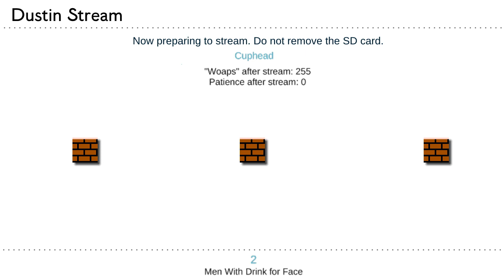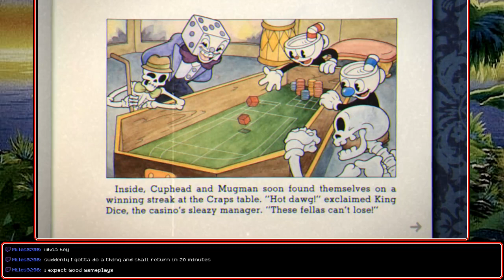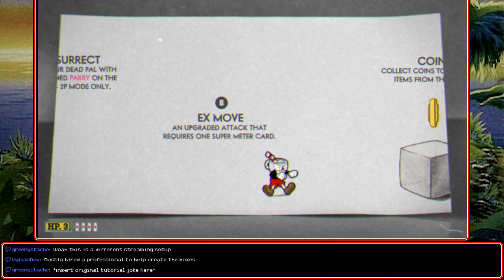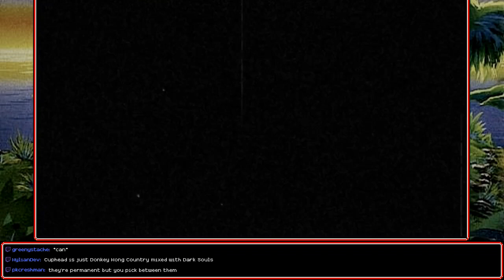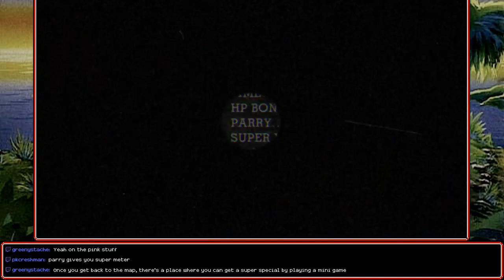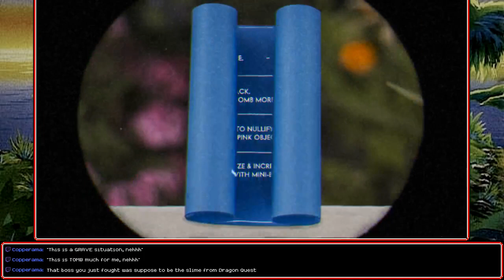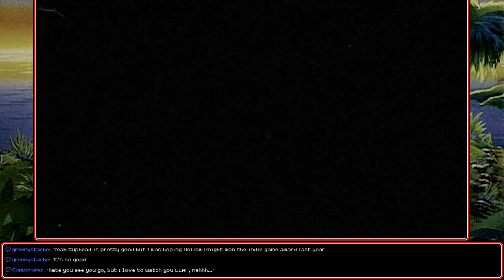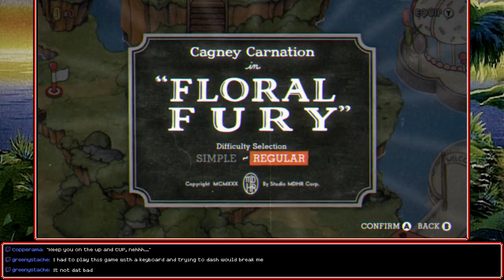[Stream] Cuphead (Part 1)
Dustinvgmaster in
Recurring Theme of the Returning Stream